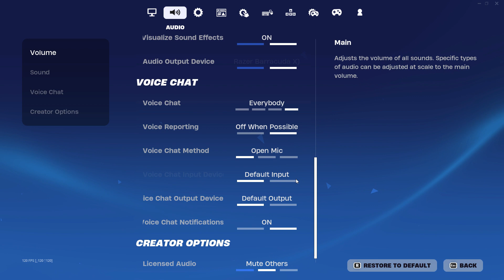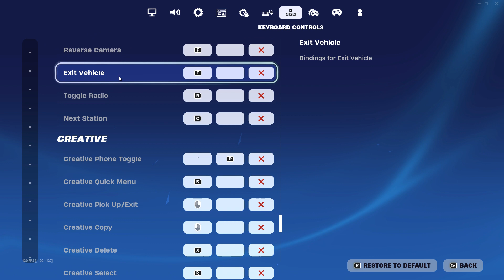My INSANE KBM settings.